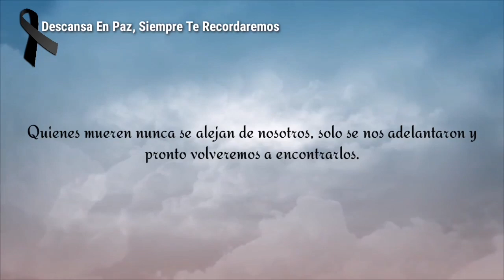Él futbol esta de luto Descanza en paz